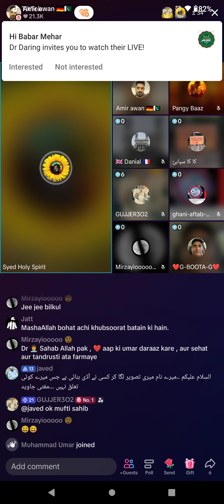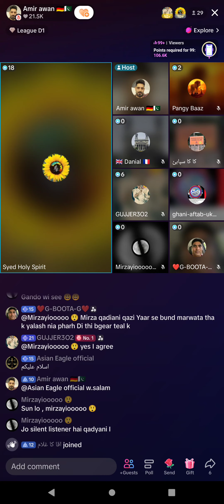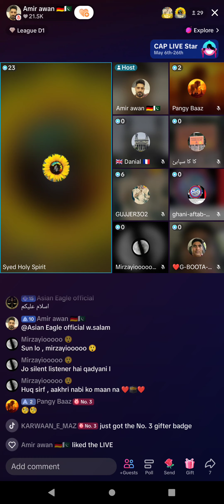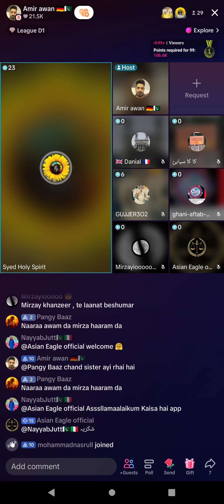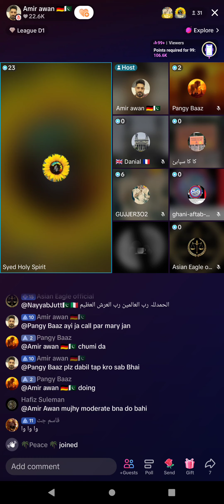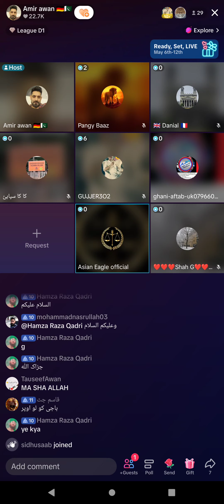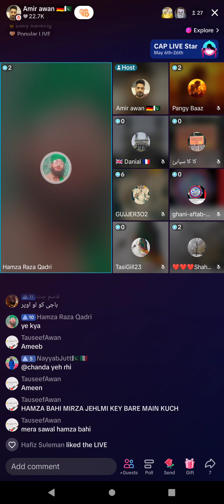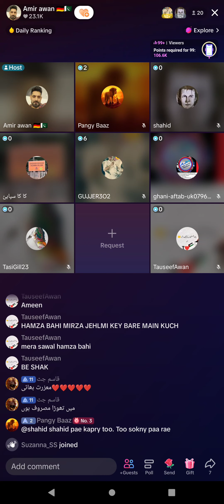1204 - Lecture By Mufti Mubashar Raza Qadri, Dr. Syed Holy Spirit on Jamat Ahmadiyya Qadiani(Part-2)